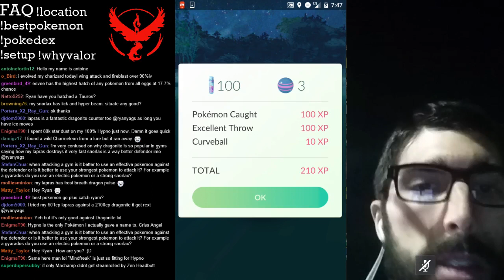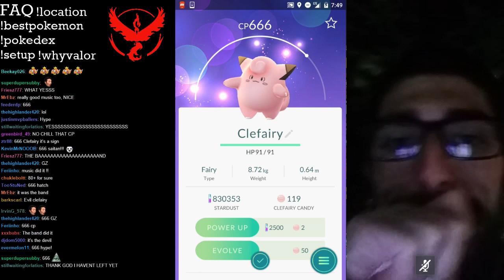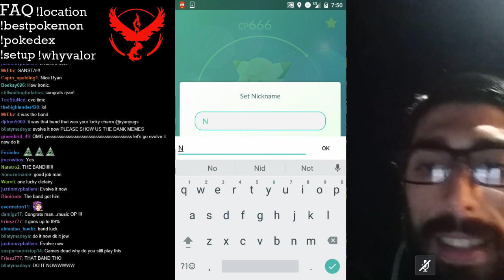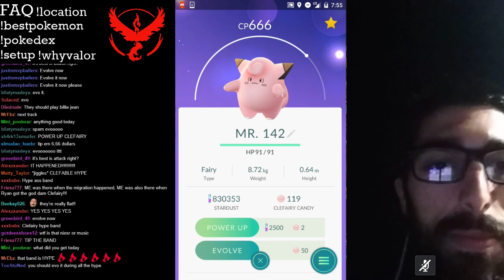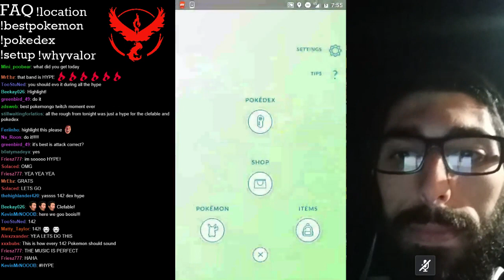Completing the NA Pokedex with the band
The stars aligned and there was a live band playing an impromptu show in the park as I hatched the 80%+ Clefairy and evolved my Clefable, completing my North American Pokedex